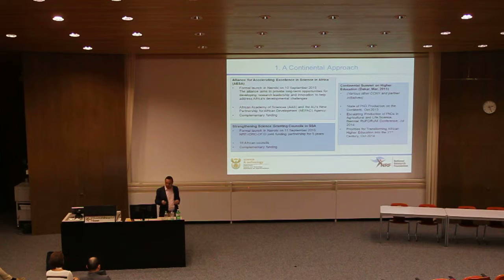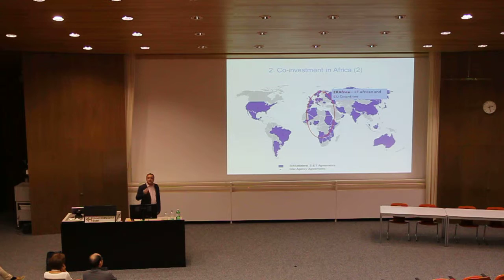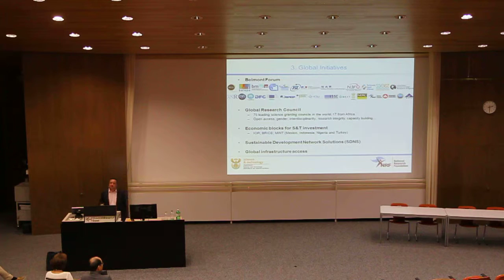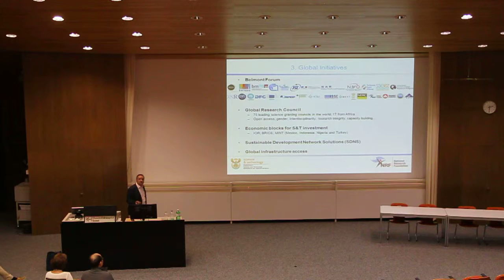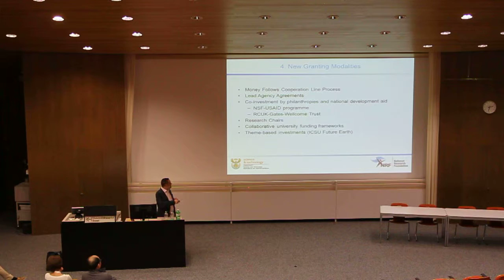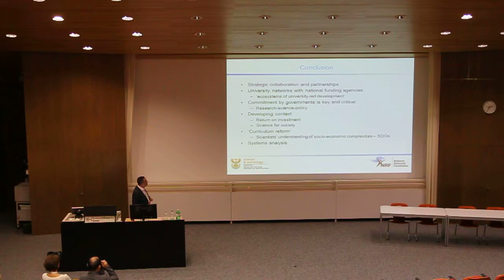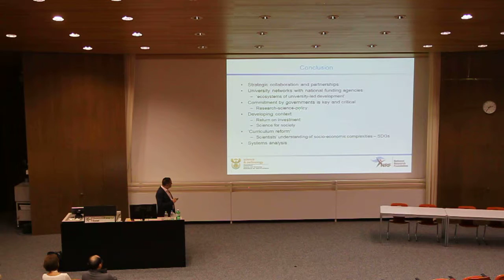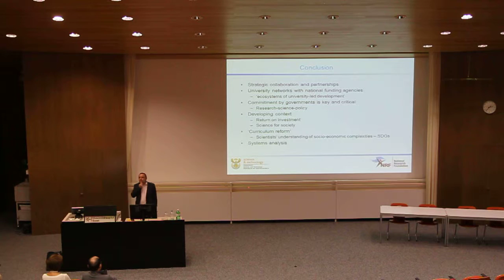Aldo Stroebel's Keynote at WSF5_2015 - Part Three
Executive Director at National Research Foundation (NRF), Johannesburg Area, South Africa, Chair of the 6th World Sustainability Forum to be held in January 2017 in Cape Town, South Africa

Towards Impact and Resilience: Innovative Funding Partnerships for Sustainable Development in Africa